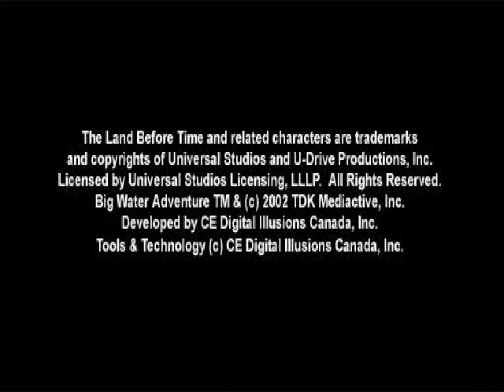Land Before Time: Big Water Adventure (Vector)